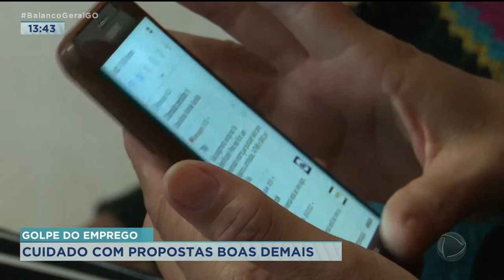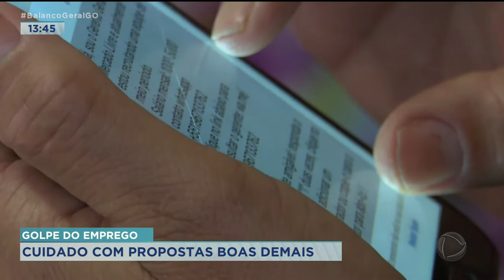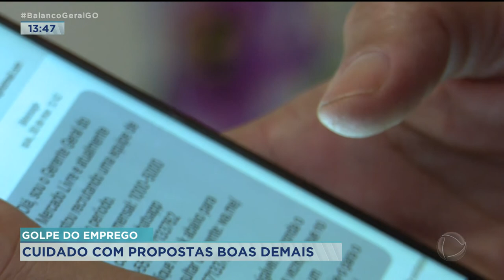GOLPE DO EMPREGO: CUIDADO COM PROPOSTAS BOAS DEMAIS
ESTÃO CADA VEZ MAIS COMUNS AQUELAS MENSAGENS QUE PROMETEM O EMPREGO DOS SONHOS: TRABALHAR CERCA DE 20 MINUTOS POR DIA PRA RECEBER CERCA DE 3 MIL REAIS. QUEM NÃO QUER? ESSAS PROPOSTAS VANTAJOSAS DEMAIS CHEGAM POR SMS OU POR APLICATIVOS DE MENSAGENS. MAS FIQUE ATENTO. DESCONFIE. AFINAL, TEM CHEIRO DE GOLPE NA ÁREA. QUEM CONTA MAIS É A ARIANNE CÂNDIDO.